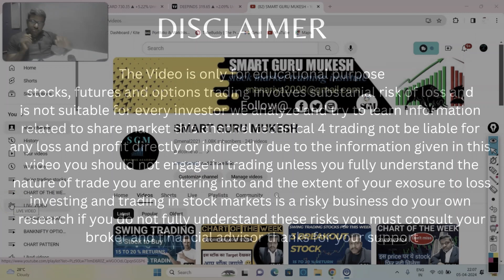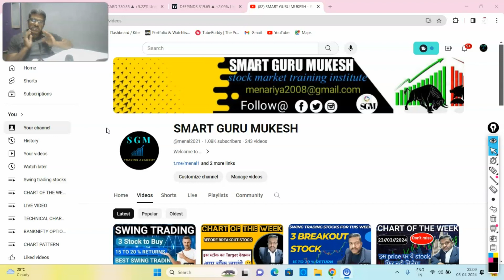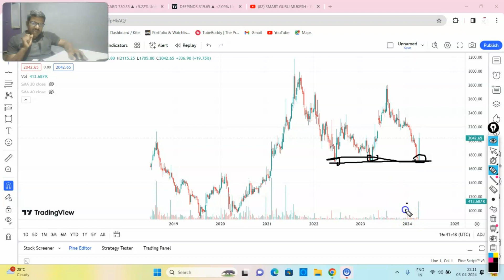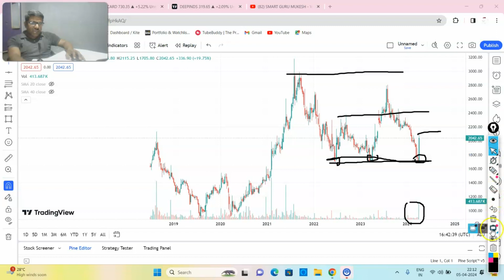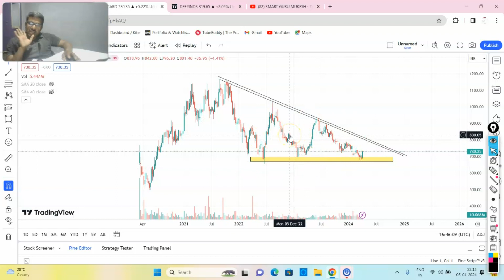Stock of The Week || Best Stocks To Buy Now || Swing Trading 💥 Smar guru mukesh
CHART FOR THE WEEK 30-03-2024 || WEEKLY BREAKOUT STOCKS @ Smartgurumukesh